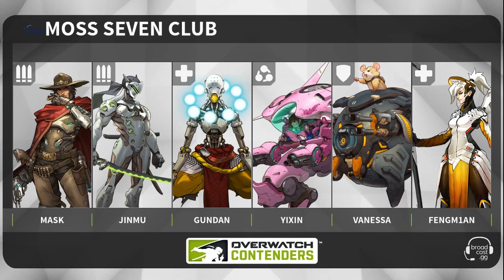Moss Seven Club vs Flag Gaming: Contenders China S2 Quarterfinals 2018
Casters: @RyanCentral & @One_amongstmany
Host: @Kickedtripod
Analysts: @Kenobicasts & @VowelsGG

Lijiang Tower: 6:56
Kings Row: 19:52
Volskaya Industries: 52:25
Watchpoint Gibraltar: 1:06:26
Ilios: 1:30:08